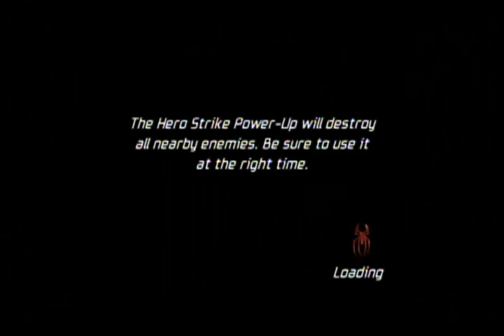Spider-Man: Friend or Foe Walkthrough Part 7 (Wii)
Level 7 - Tangaroa Island - The Cliffs (Part 1)

Now that I have Scorpion... I guess I move onto the next level.